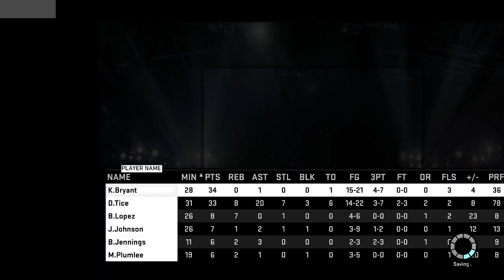Kobe Bryant vs Dwyane Wade VINTAGE GAME! - NBA 2K15 My Career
NBA 2K15 My Career Gameplay! Future Hall of Famers Kobe Bryant and Dwyane Wade prepare for one of their final career duels!